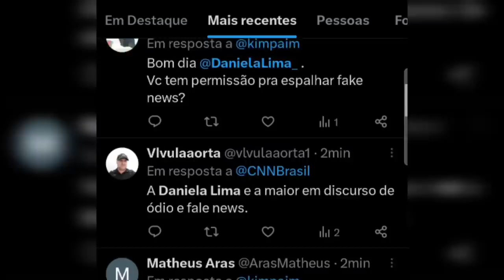Daniela Lima debocha da soltura de Anderson Torres e a internet não perdoa!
A comentarista Daniela Lima da CNN perdeu o controle e debochou da solteira de Anderson Torres. Mas logo em seguida, a internet inteira a criticou pela atitude.